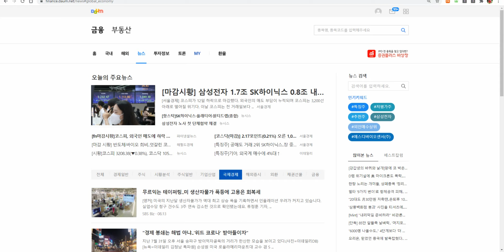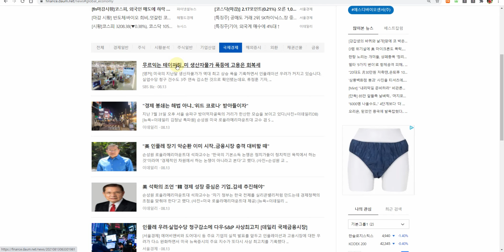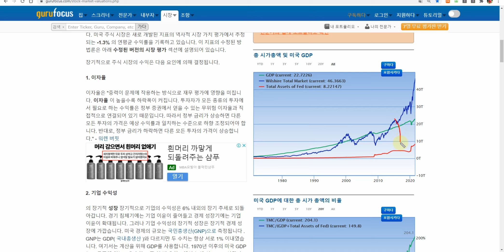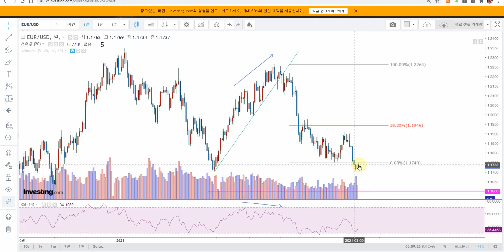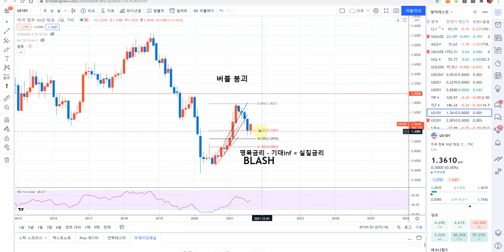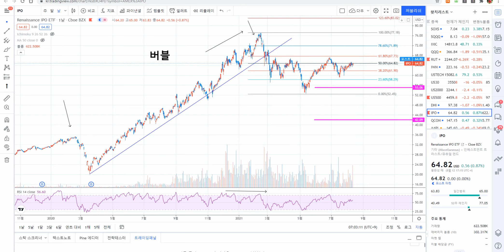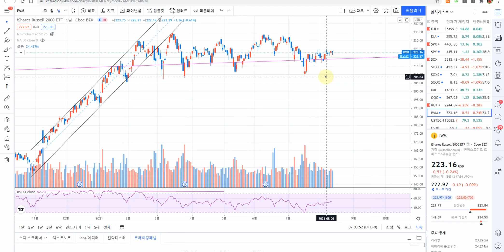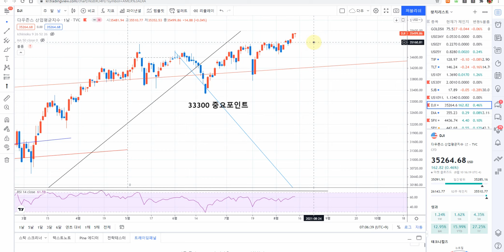다우지수 DXY EUR TLT TIP SOX DHI AAPL NDX/RUT IPO CNN SJB LONG SHORT 전략 신호